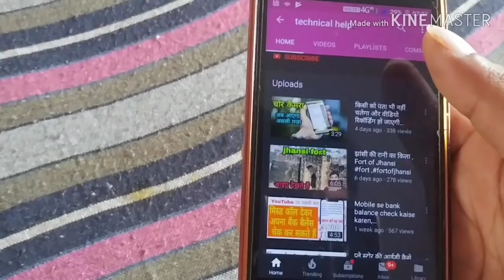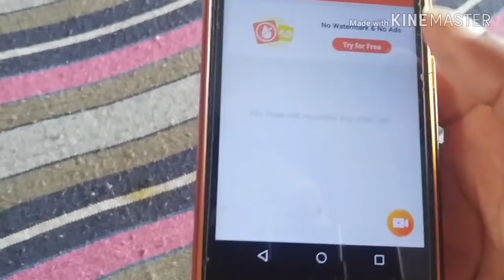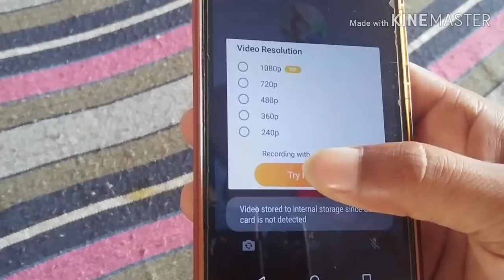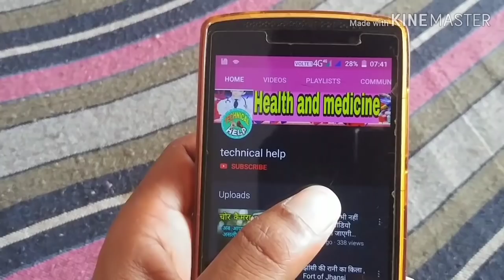video call recording kaise karen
, this video is is, video call recorded example ,WhatsApp call recording ,IMO call recording ,all apps call recording,screen recording

 apps link